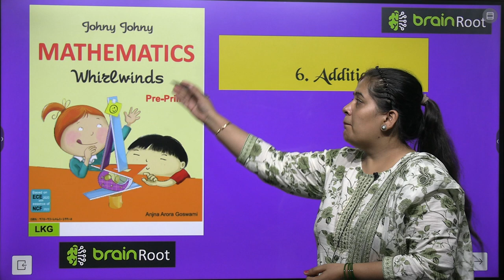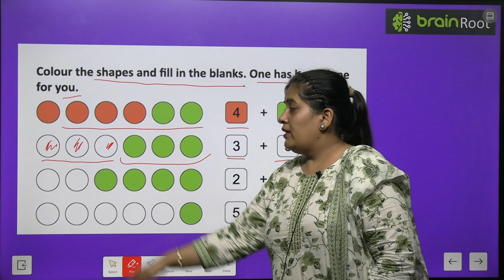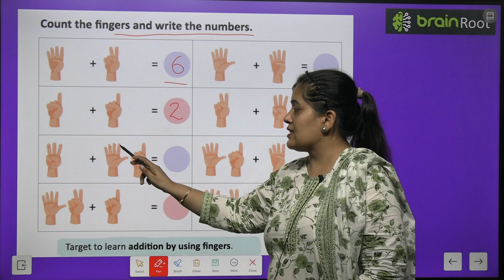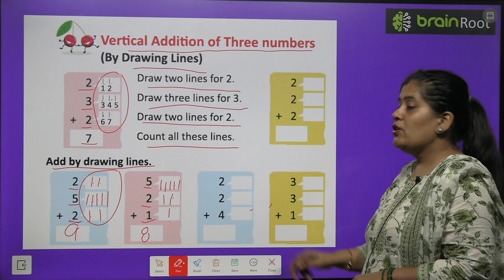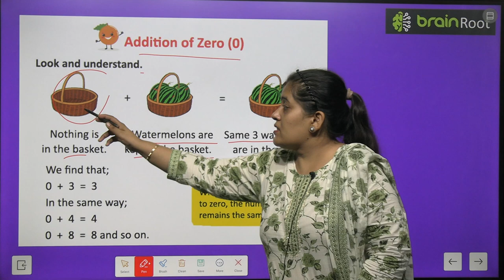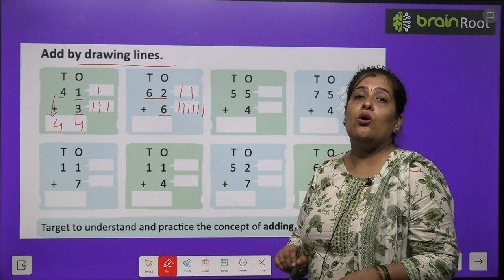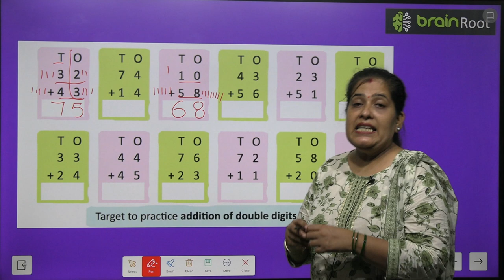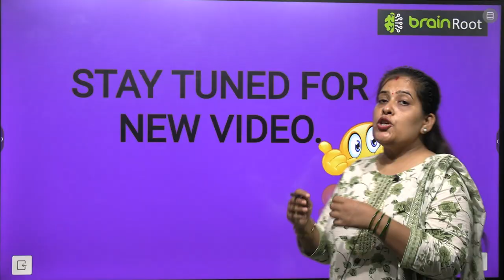BRAIN ROOT MATHEMATHICS PRE PRIMER CLASS LKG CHAPTER 6 ADDITION